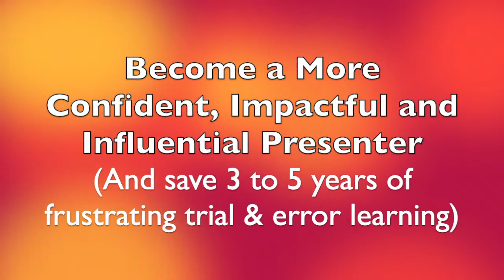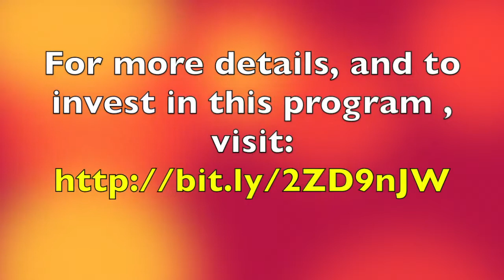Become a More Confident, Impactful and Influential Presenter Course Introduction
Become a More Confident, Impactful and Influential Presenter.

Imagine that you are about to stand in front of your biggest audience to give an important presentation.

If it was today, would you feel fully prepared?

Or would you wish you knew world-class presentation techniques?

Be prepared for that potential career-changing presentation. The new home-study course Stand Up. Speak Up. Stand OUT! gives you the tools and processes that enable you to be a confident, impactful and influential presenter.

Use the material you pick up in this course and you’ll sit down after every presentation and think, “I nailed it!”

Invest during our introductory period and save $50.

Please forward to friends and colleagues who can benefit from improved presentation skills.